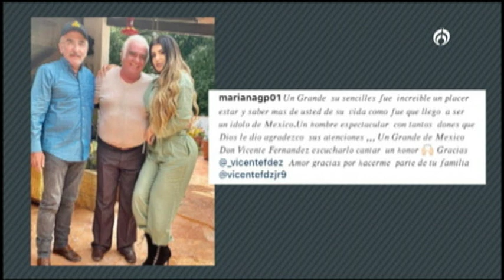KARINA ORTEGON ME DIJO QUE VICENTE FDZ JR. ERA COMO UN PADRE PARA SU HIJA!!! ShanikTv